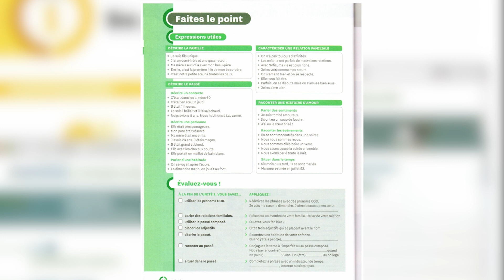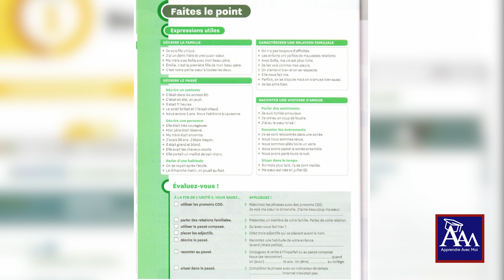Faites le point l page 36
យើងផលិតវីដេអូនេះសំរាប់ចែករំលែកចំនេះដឹងតែប៉ុណ្ណោះ​ យើងសូមអរគុណសំរាប់ការទស្សនារបស់លោកអ្នក។